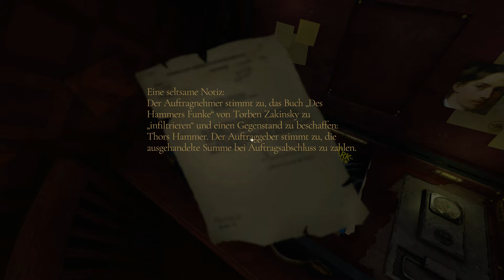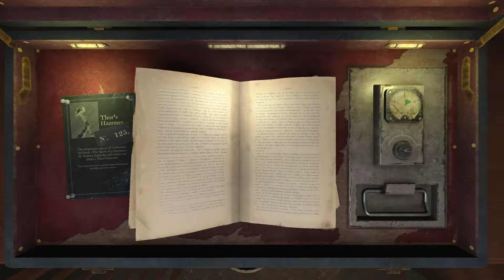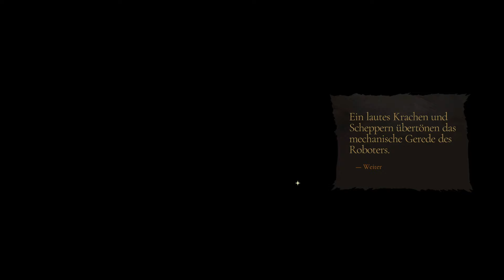Der Trank des ewigen Lebens - #02 The Bookwalker: Thief of Tales (Gameplay Deutsch)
The Bookwalker Gameplay Deutsch

Vielen lieben Dank an meine Kanalunterstützer:

AeriasAsylum
Amaterasu Heart
Amaya Neko
Amyintheshadows
Angie Köln
Archaon
Arni1407
Aziel TheMagus
barcelonaoplaya
Baxeking 1990
Bellmere
Bienchen Maya
big pyrovar
Bluefire486
Brooka
BurgerBunSlayer
Cindy H
commandergame
DeathCat
derletztegentleman
Die Kürbis
DieLeoniDas
Dragmoon
ElsbethMurdelizer
Enno Brockhoff
Erasion Kurane
Fritz1574
Glühwürmchen
Greentiger B
Haruki Playing
Insky86
J. S.
Jessi C.
Kaitou-san13
Kessy Feenstaub
LegY
Lemmo
Leon der Meddler
LibbsiLux
Lillie
LillyVanilly
LordWampe Teddy jr
Lucaria32
Lugie
Mad Martin
Maldric88
Manti Core
Master Exploder5000
MeiKidChan
Merlion1985
Metal Dragoner X
Michael Macfarlane
Michele Sanchez
Natascha Breyer
Nezumi
Ninipng
Okami Amaterasu
Opa Geil
Pada Pong
Pascal Nuske
PH
Pia Auteried
Pupu Fischpup
Raime Smokeknight
rainer kempkes
rastie 87
Rayk Boretzki
RiCo 87
Rodex602
Rowtranner
Rufus Platus
Saalfelder essen Katzen OT
Sebo.stianos
ShaneTSGTV
Sidewides
Silver40cat
Sir Liselotte
sophiamoep
Sparkelsan 162
Stanimir Stanev
Superperforator2008
Susan K.
Tabär
Taiga
Tami
Tanta
TheEchoreader
TheFrosst77
Tommy Jügler
Tree
Viginox
Volker S.
W4nT4n
woelfchen0909
xXSerpifeuXx
Yam Yam Artworks
Zaturdo